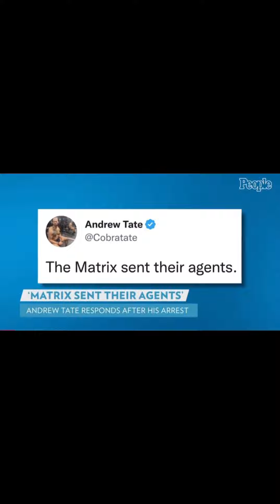Free Andrew Tate